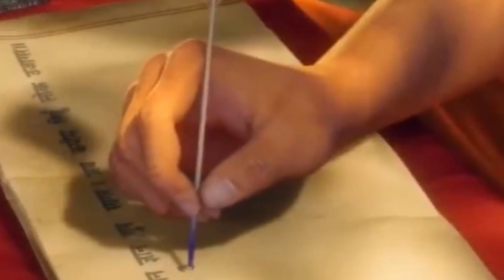महादेव के सच्चे भक्त एक बार जरूर देखे वीडियो 24 घंटे के अंदर ही मनोकामना होगी पूरी | Maha Shivratri